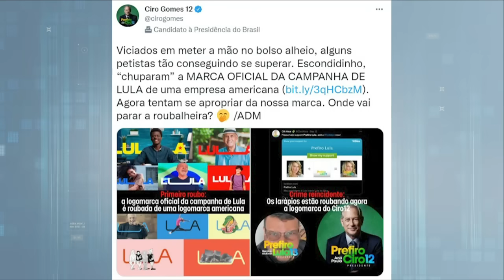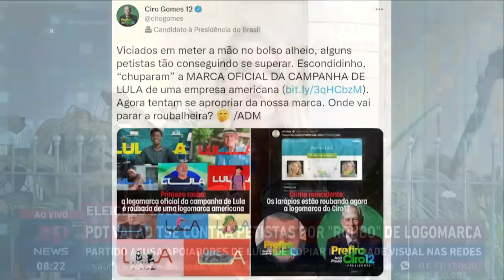Campanha de Ciro vai ao TSE contra apoiadores de Lula por “apropriação de logomarca”